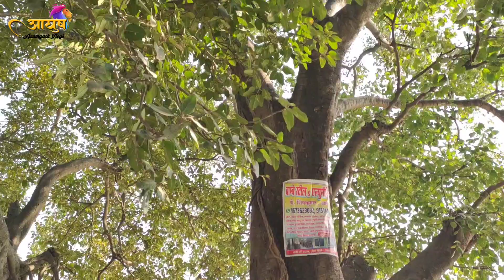मेहनगर की रानी का अद्भुत इतिहास | History of Rani Sarai sethwal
# check post Rani Ki Sarai
Shankar_Tiraha_checkpost_Rani ki_Sarai

हेलो दोस्तों मैं आयुष हमारी यूट्यूब चैनल में आप सभी का स्वागत है।
धन्यवाद।।

hello doston main Ayush Mere YouTube channel Mein aapka swagat hai